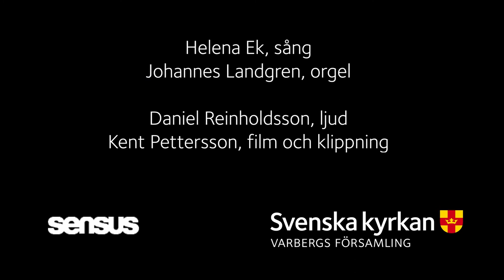Det är en ros utsprungen x3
Det är en ros utsprungen
Svensk text: Thekla Knös

Johannes Brahms

Helena Ek, sång
Johannes Landgren, orgel

Daniel Reinholdsson, ljud
Kent Pettersson, film och redigering